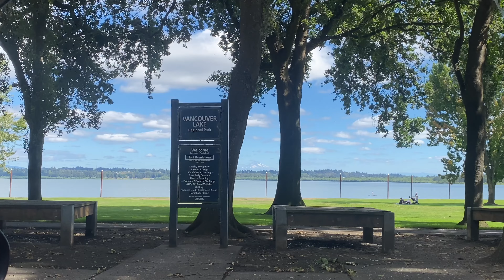el lago de vancouver washington